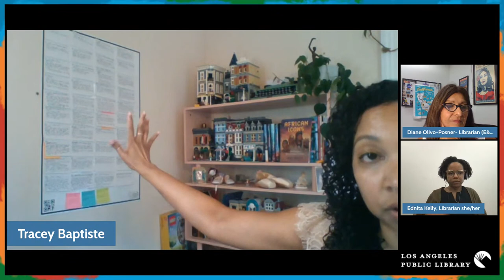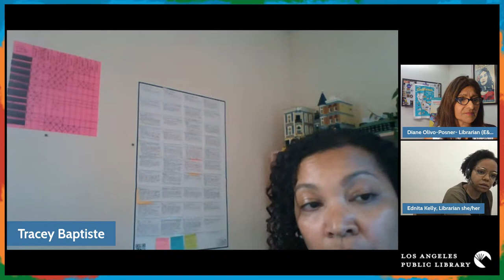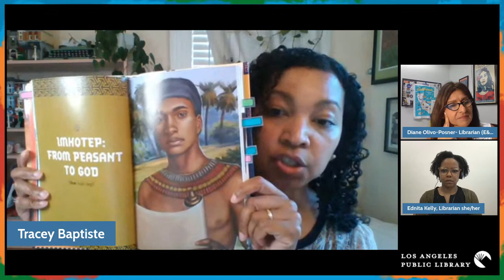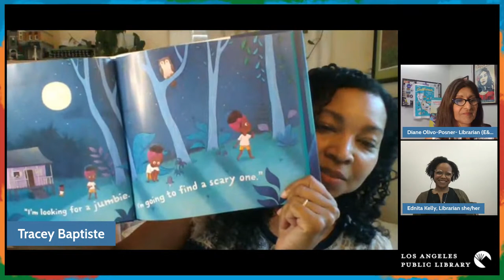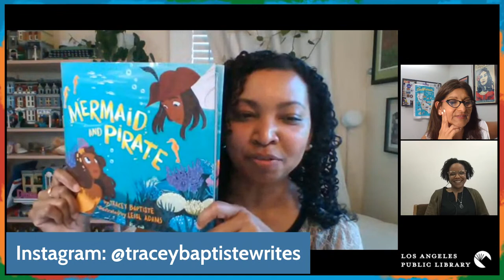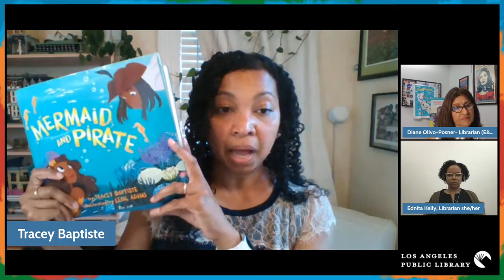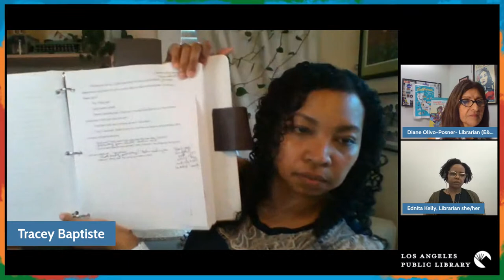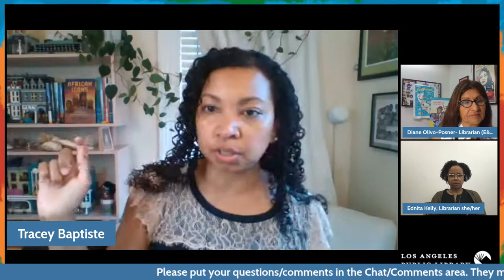Your Author Series: Tracey Baptiste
The library is proud to present author Tracie Baptiste who will be discussing her middle-grade series, The Jumbies, a scary but cheerful tale that draws on Caribbean folk traditions. Danger is in the air as Corinne must call upon her courage, her friends, and ancient magic to stop the jumbies and save her island home.

Those attending the virtual program will have an opportunity to win a free book.

Thank you to the Library Foundation of Los Angeles with generous support from the Lenore S. and Bernard A. Greenberg Fund.